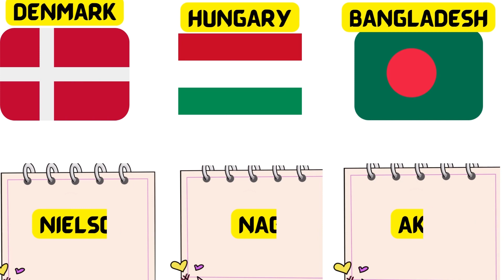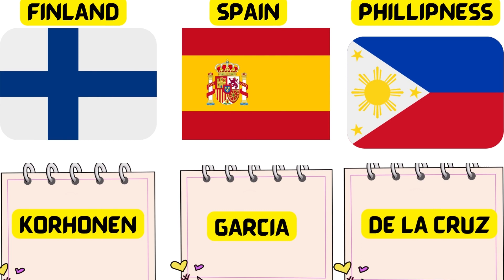Most Common Surname From Different Countries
A Few Of The World's Most Common Last Names
Smith. ...
Devi. ...
Ivanov. ...
Kim. ...
Ali. ...
García. ...
Müller.